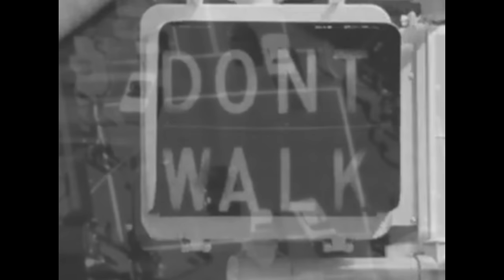Susanna Hoffs – Name of the Game (feat. Aimee Mann)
Susanna Hoffs – Name of the Game (feat. Aimee Mann) Stream now

Bright Lights, the new Susanna Hoffs album is out November 12.

Follow Susanna Hoffs!

ABOUT SUSANNA HOFFS As cofounder of the multiplatinum-selling Bangles, Susanna Hoffs is a pop icon. She’s garnered critical acclaim as a solo artist working with producers from Mitchell Froom to Jack Antonoff. Her latest album Bright Lights, produced by Paul Bryan, is a heartfelt love letter to the sounds and musicians who shaped her. First waxed by artists like Nick Drake, the Monkees, Badfinger, the Velvet Underground, Syd Barrett and fellow Rickenbacker guitar aficionado Richard Thompson (whose composition “I Want To See The Bright Lights Tonight” gives the album its name), these songs were the brain food Hoffs ate up as hungry, dreamy creative kid long before she found fame and success.